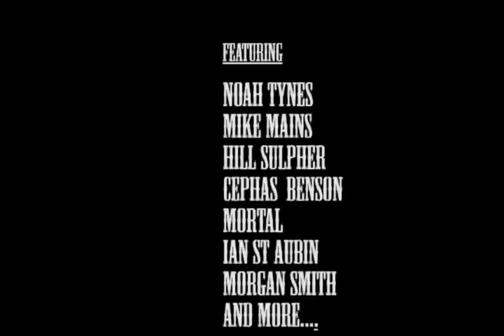GHETTO FABULOUS 5 promo